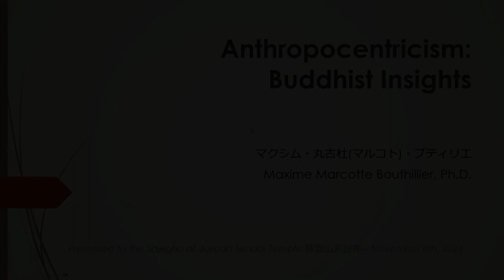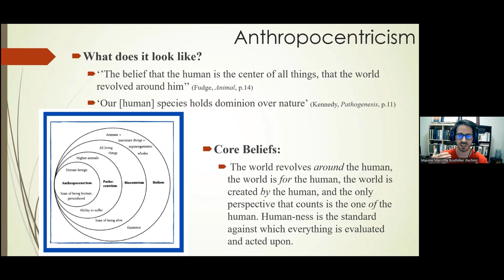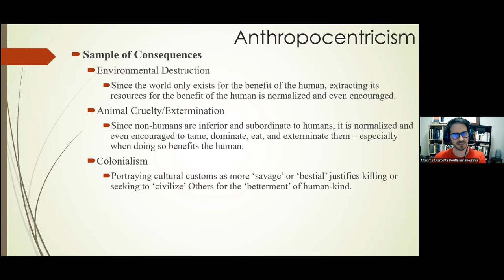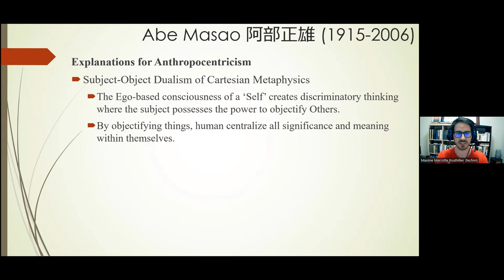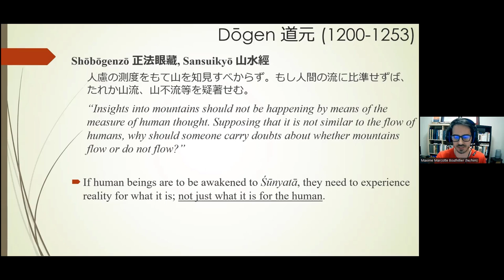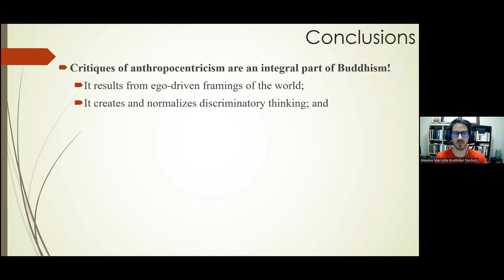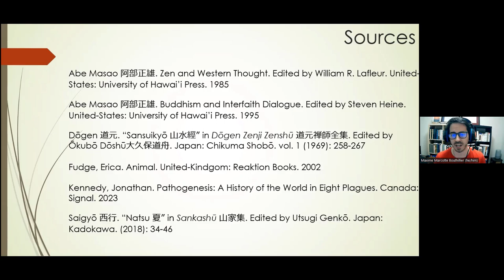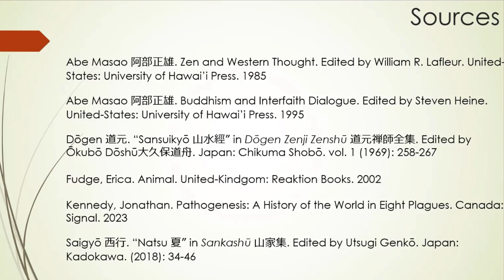November 8th 2023 - Anthropocentricism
What is anthropocentricism and some of its consequences? What do Buddhist teachers of different eras tell us about it? What can we learn from these teachings? Presented by Maxime Marcotte Bouthillier, Ph.D.